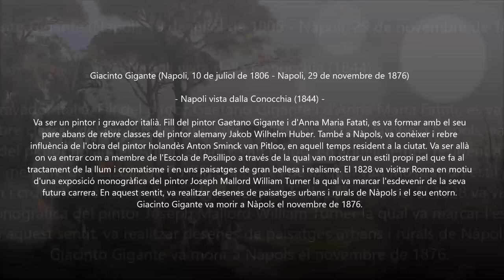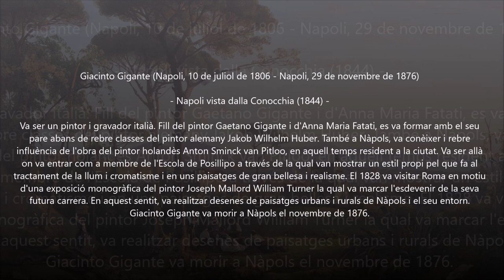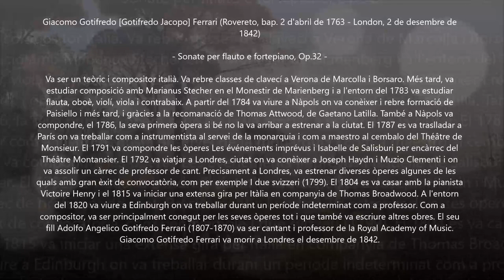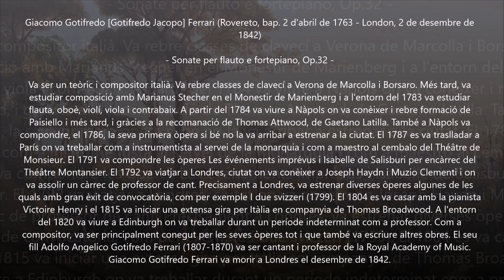Giacomo Gotifredo Ferrari (1763-1842) - Sonate per flauto e fortepiano, Op.32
Autor: Giacomo Gotifredo Ferrari (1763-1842)
Obra: Sonate per flauto e fortepiano, Op.32
Intèrprets: Chіаrа Nіcorа (pianoforte); Mаrіo Lаcchіni (traverso)

Pintura: Giacinto Gigante (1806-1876) - Napoli vista dalla Conocchia (1844)

Giacomo Gotifredo [Gotifredo Jacopo] Ferrari
(Rovereto, bap. 2 April 1763 - London, Dec 1842)

Italian composer and theorist. The son of a silk merchant, he was intended for the family business but showed great musical talent from an early age. He studied singing and the harpsichord with Marcolla and Borsaro in Verona while at school, composition with Marianus Stecher in the monastery of Marienberg (now Monte Maria), where he had gone to perfect his German, and, before the age of 20, had learnt to play the flute, oboe, violin, viola and double bass. After his father’s death in 1784 he decided to pursue a musical career. He accompanied Prince Lichtenstein to Rome and then to Naples, where he was befriended by Paisiello, but the composition lessons he had hoped for amounted to only four hours in five weeks. On the advice of Thomas Attwood he studied counterpoint with Gaetano Latilla. Later, from Vienna, Attwood sent him copies of Mozart's ‘Haydn’ quartets; Ferrari grew to esteem Mozart more highly than any other composer. Ferrari's opera Le pescatrici was composed in Naples in 1786 but not performed. In 1787 he went to Paris where he played accompaniments for the queen, taught singing and was maestro al cembalo to the new Théâtre de Monsieur in the Tuileries. In that capacity he wrote additional music for Bianchi’s La villanella rapita and for Sarti’s Fra i due litiganti in 1789.

In 1791 he composed two operas for the Théâtre Montansier, Les événements imprévus (to a libretto by T. D'Hèle earlier set by Grétry) and Isabelle de Salisburi (libretto by P.F.N. Fabre d’Eglantine), a collaboration with Bernardo Mengozzi. In Paris he also published vocal collections and some piano sonatas. In April 1792 Ferrari moved to London, where he met Haydn and Clementi and quickly became a leading singing teacher, with the Princess of Wales among his pupils. On 14 May 1799 his one-act opera I due svizzeri was successfully performed; this was followed by Il Rinaldo d’Asti (1801), L’eroina di Raab (1814), a vehicle for Catalani, and Lo sbaglio fortunato (1817). In 1799 Ferrari visited Vienna, purchasing the scores of Mozart's operas, and in 1803 visited Paris. On 28 October 1804 he married the pianist Victoire Henry. From 1809 to 1812 he was almost totally blind, but recovered and in 1815 went on another long journey to Italy, with Thomas Broadwood. In the 1820s he was for a time in Edinburgh as a teacher. His son Adolfo Angelico Gotifredo Ferrari (1807–70), a pupil of Crivelli, taught singing at the Royal Academy. Adolfo’s wife, Johanna Thomson, and his daughter Sophia were also singers.